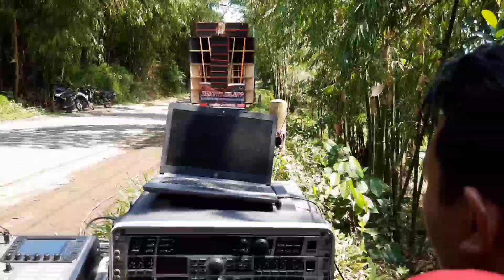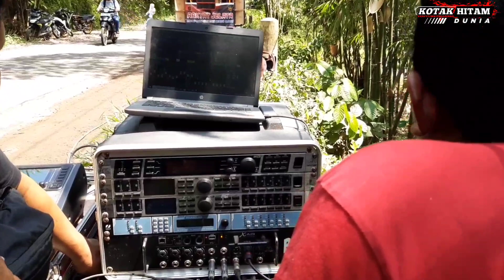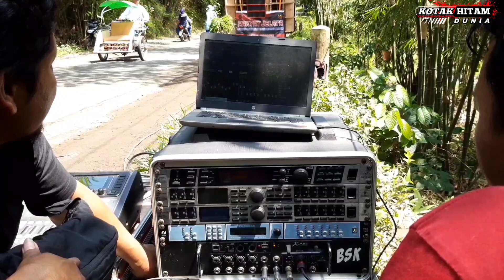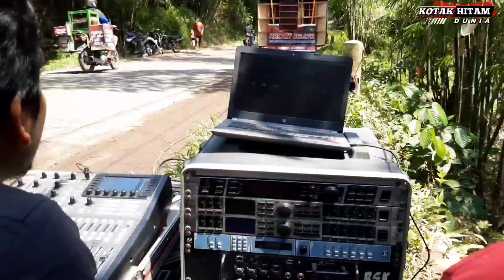CEK SOUND BOX F2 || DALAM JURANG BUAT WARGA HEBOH KARNAVAL PATEMON TLOGOSARI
karnaval desa Patemon
kec Tlogosari
kab Bondowoso